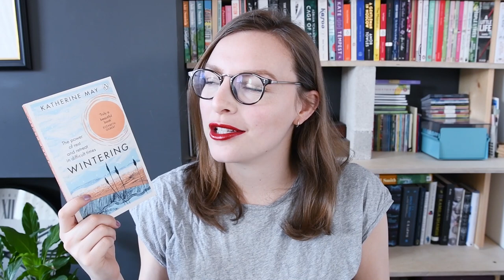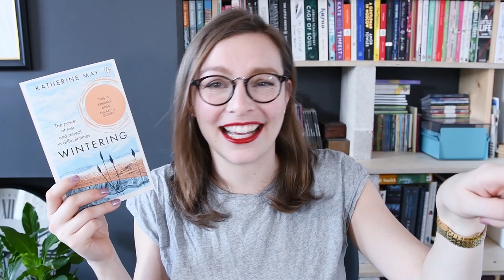Wintering by Katherine May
“Wintering brings about some of the most profound and insightful moments of our human experience, and wisdom resides in those who have wintered.”
Timestamps and links below the fold ↓

0:00 Intro
0:09 Summary
0:41 Pandemic wintering
1:42 Memoir
3:07 The wheel of the year
6:05 Open water swimming
7:50 Womanly
8:22 Goodbye